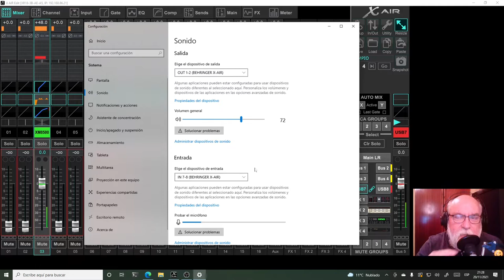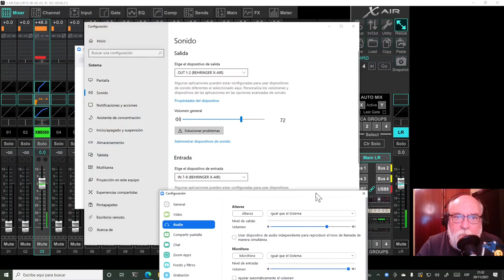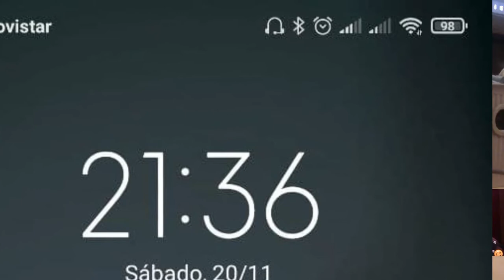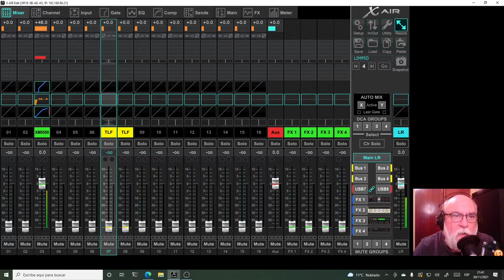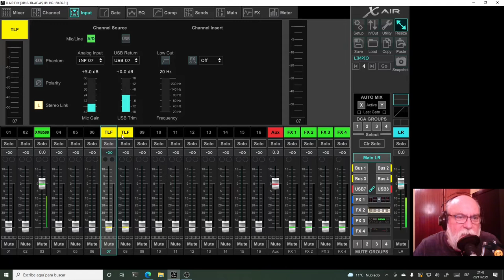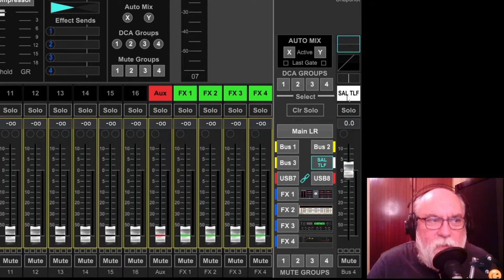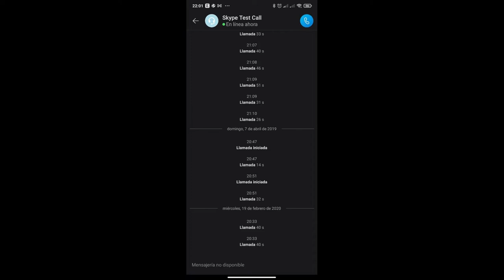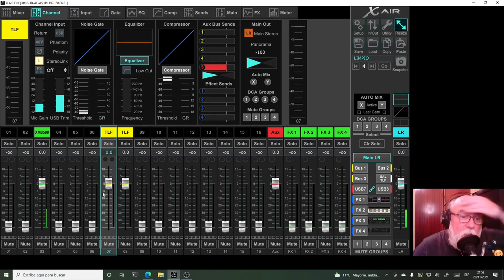Behringer XR-18 podcast conectando un móvil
Usando la Behringer X-Air XR-18 para hacer podcasts donde tenemos participantes en Zoom, Skype o Google Meet y otro que entra por el teléfono.

00:00 Inicio
01:00 Configuración básica para podcast
06:30 Configuración del zoom/skype/meet/otros
08:21 Configuración del teléfono
22:51 Demostración
26:58 Conclusiones